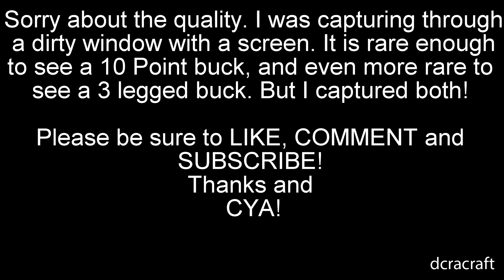10 Point 3 Legged Buck!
While staying at my mother in laws house I get to see deer in the evening because she feeds them corn! This 3 legged deer came hobbling up. I then noticed it was a 10 point buck! I'm glad I got to get video of it. Something sure spooked them at the end though!